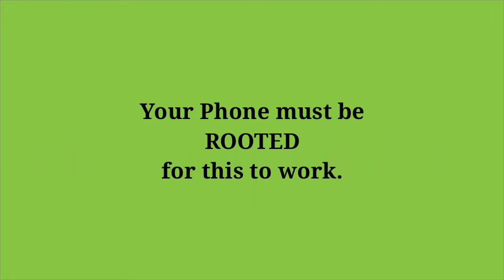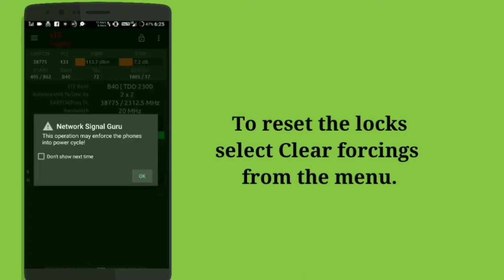INCREASE LTE SPEED !! Lock Bands in SNAPDRAGON devices without PC [ROOTED]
Increase Jio 4G Speed.Lock to Band 40 and unleash the speed.Tested on Redmi 3s and Redmi note 3 Must work on all Snapdragon devices